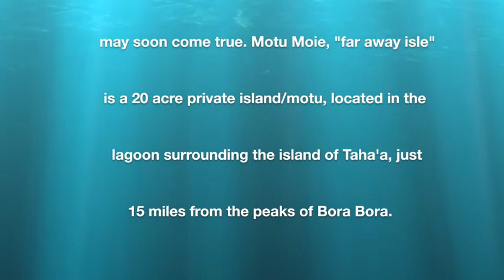Motu Moie, a Private Tahitian Island Paradise Reduced to $6,500,000 USD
About Motu Moie:
If you've ever dreamed of owning your own private tropical island in the South Pacific, covered in lush palms, cooled by gentle breezes, surrounded by warm turquoise waters,teeming with exotic corals and sea life, then your dream could soon come true.Motu Moie, Tahitian meaning far away isle is currently for sale. This 20 acre private island motu is located in the Society Islands of French Polynesia, 90 miles from Papeete and 15 miles from the world famous volcanic peaks of Bora Bora. It is situated on the edge of a tropical reef within the lagoon surrounding the island of Taha'a- the vanilla island. The property is ideal for a private get-away, or can be developed as an exclusive luxury resort. Discover the beauty of the Polynesian lifestyle. Explore the unspoiled natural surroundings, fish for your own dinner, and relax on your own coral sand beach. Whether you long for peaceful tranquility or active adventure, far from the stresses of everyday life, this paradise could be all yours - a life changing environment to cherish forever.The current accommodations include owner's bungalow, three guest beach bungalows, dining and relaxing bungalow, caretakers house, sports bungalow, and utility buildings. Fresh water is supplied by the islands natural coral filtered well, and electricity for lighting and refrigeration is solar powered. The Motu offers an endless variety of activities. The sports bungalow includes equipment for snorkeling, windsurfing, kayaking, fishing, spearfishing, water skiing, and sailing.The local village of Patio, on the nearby island of Tahaa, is a 5 minute boat ride, a bit longer by kayak. Here you find shopping for food and necessities, government offices, and French doctors office. Traditional Tahitian festivities and events include music and dancing, crafts, food, and canoe races. French is the official language, but English is taught in the schools, and is widely spoken.The Raiatea airport is a 25 minute lagoon boat ride from the Motu, with daily flights toTahiti, Bora Bora, and other islands. The nearby city of Uturoa, is the cultural center and country's second largest city. Here you find most everything you desire, including various shops, restaurants, supplies, and community hospital. Markets offer products and food from France and around the world.Flights from Los Angeles and other international cities arrive in Papeete daily. A 40 minute local flight brings you to Raiatea/Tahaa, then a short lagoon boat ride brings you to the Motu Moie.

David A. Foster
Estates Agent
Christie's International Real Estate and
Dilbeck Estates
License#01938324